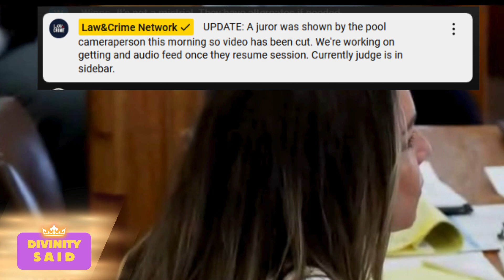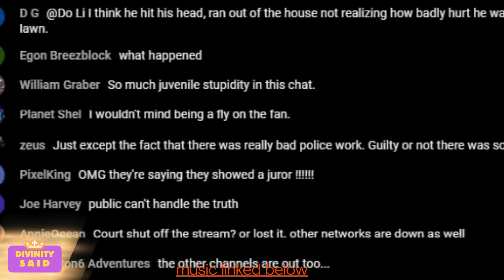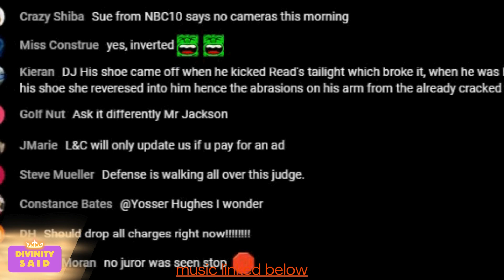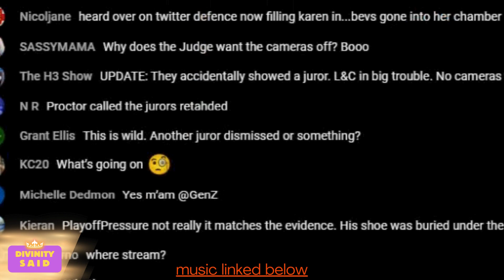WOW! Juror Shown in Karen Read Case Forces CAMERAS OFF! Karen Read was NOT HAPPY!